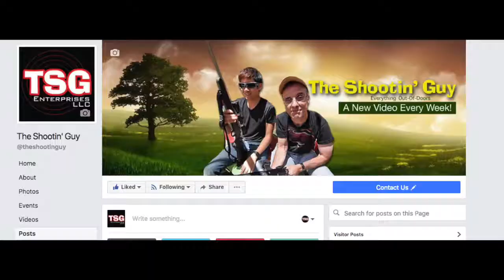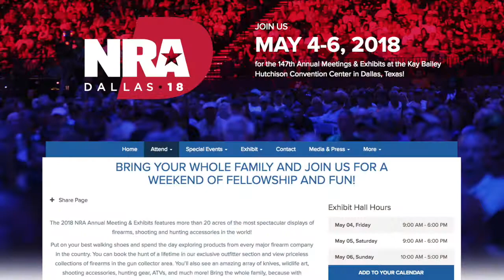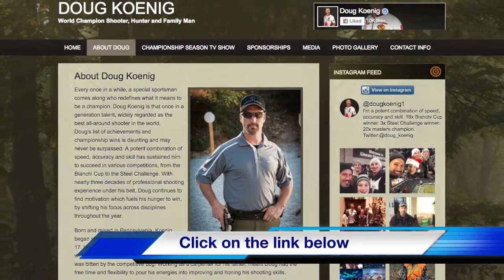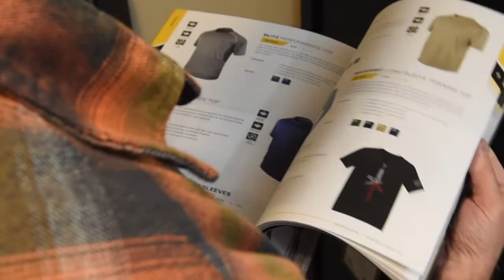A special guest from SHOT Show!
We believe this to be an exclusive interview for TSG from SHOT 2018.Let us know what you think!

When you use these links, it helps us pay the bills around here and it doesn't cost you one penny more. it may even save you money!